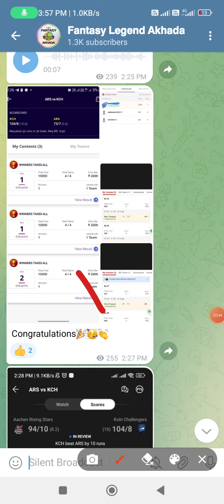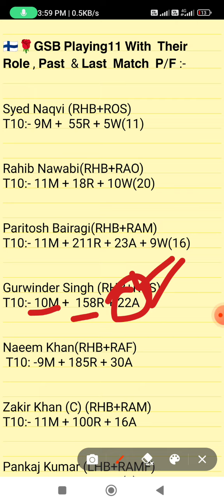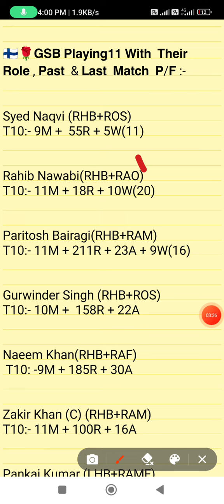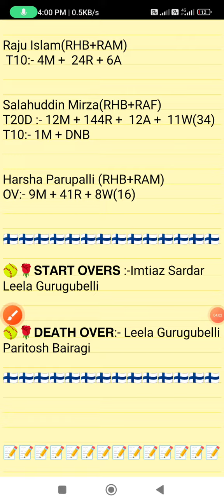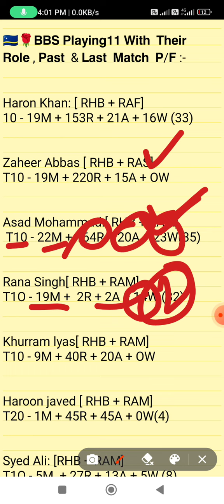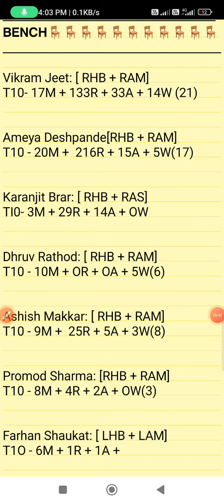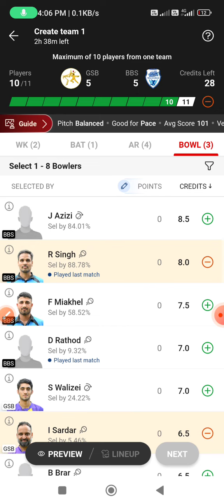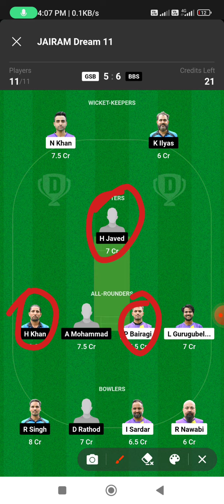GBS vs BBS dream11 prediction, GBS vs BBS dream11 team, BBS vs GBS dream11 prediction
JOIN MY TELEGRAM CHHENAL 👉

GSB vs BBS dream11 prediction
GSB vs BBS
GSB vs BBS match prediction 2023
GSB vs BBS Dresden t10
BBS player's stats
GSB player's stats
team prediction of t10 match
GSB vs BBS dream11 team
today's t10 match prediction
GSB vs BBS t10 match 2023
BBS vs GSB dream11 team
BBS vs GSB
today's Krefeld t10 match prediction
Krefeld t10 match 2023
Dream team
Krefeld t10 match prediction
GSB vs BBS fantasy team
GSB vs BBS match
BBS vs GSB team prediction
today's best t10 match prediction
today's ECS Krefeld t10 match prediction
fancode ECS Krefeld t10 match

1. This Analysis Based On My Understanding, Knowledge, And Instinct. While Selecting Your Team, Consider The Point Mentioned And Make Your Own Decision.

3. This games involves an element of financial risk and may be addictive,so.please play responsibly and at your
own risk.

4. FANTASY LEGEND AKHADA Do Not Permote Any Gambling App And Not Liable For Any Profit Or Loss Which May Arise From Any APP